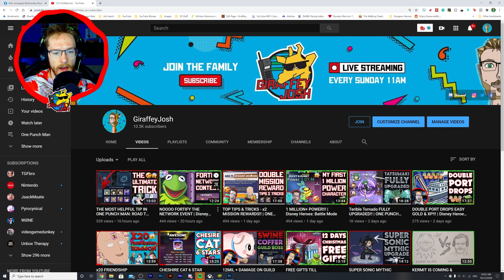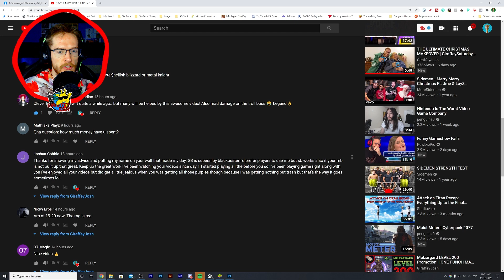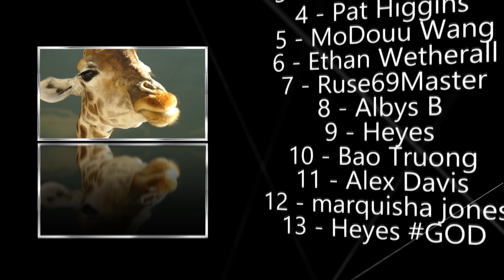SUPERALLOY BLACKLUSTER MYTHIC PROMOTION! | ONE PUNCH MAN: ROAD TO HERO 2.0